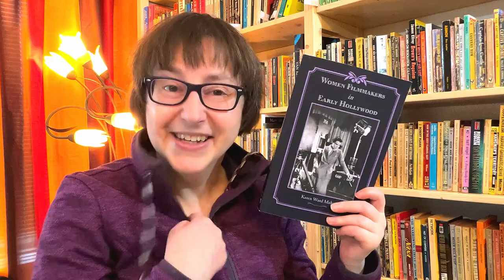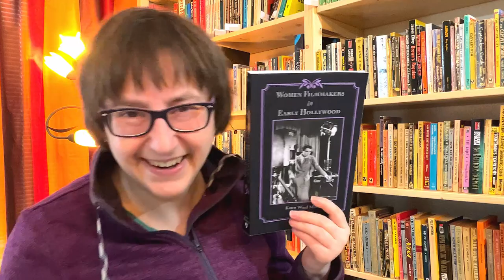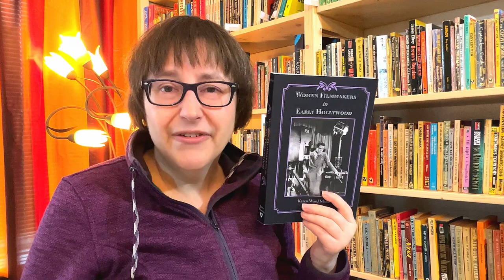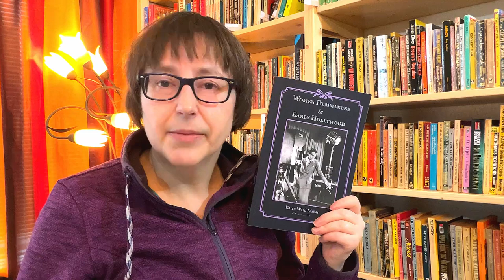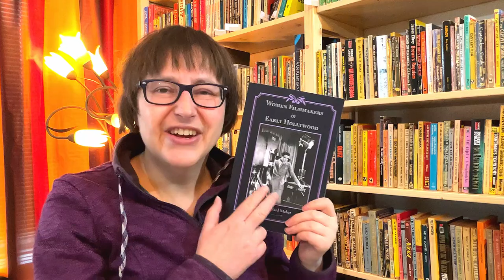Women Film History Forgot | Women Filmmakers in Early Hollywood by Karen Ward Mahar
Women Filmmakers in Early Hollywood by Karen Ward Mahar is a very well-researched book about these brilliant but forgotten women in film history.

The Myth of the Damsel on the Railroad Tracks